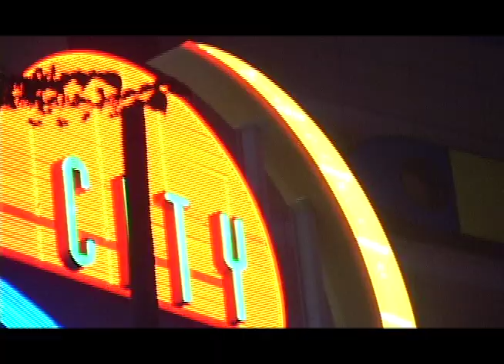GRAPEVINE ASIA [ZERO FLAT THE GA] TAIKI HIGASHI PART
2012年製作  [ZERO FLAT THE GA] TAIKI HIGASHI PART